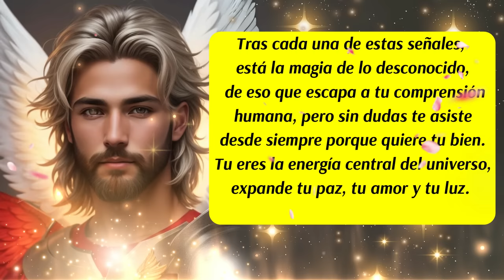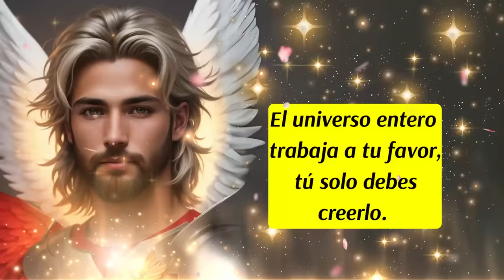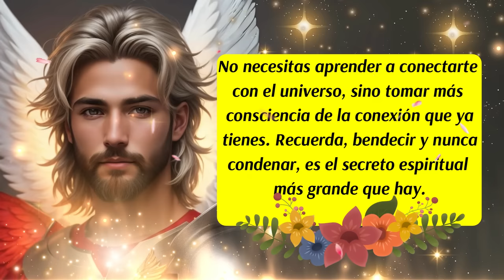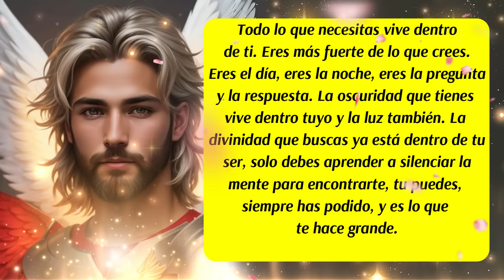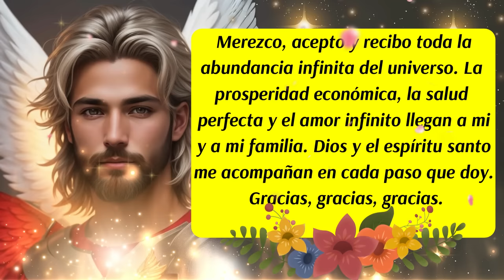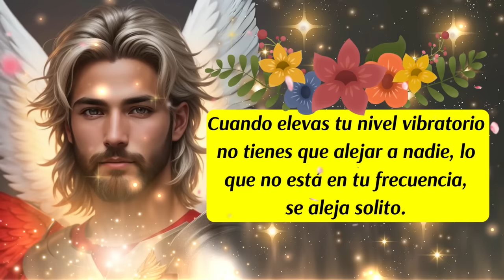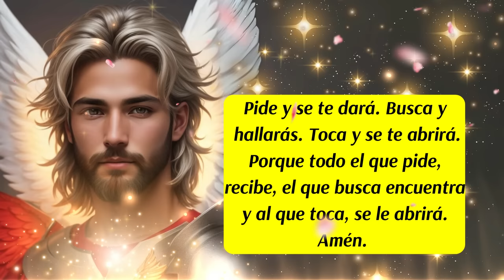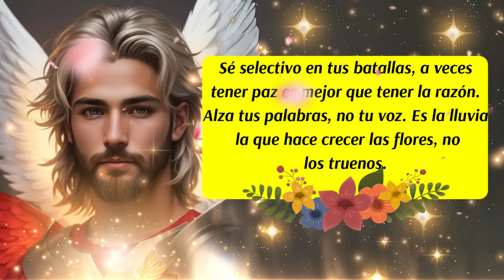💌Las Señales ya están ahí🌈Mensaje importante del Arcángel Metatrón😇mensajedelosángeles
00:00 Presentación
00:07 Bienvenida
00:16 Inicio del Mensaje de los Ángeles y del Arcángel Metatrón
01:39 Mensaje de las Energías Angelicales
02:20 Consejo del día
02:35 Oración Poderosa para cortar Ataques Energéticos y Maleficios
03:35 Arcángel Metatrón te habla
04:15 Decreto del día
05:30 Mensaje de tus Ángeles Guías
06:20 Mantra Poderoso al Universo
06:50 Número Mágico y Vibracional del día
08:04 Mensaje de tus Guías Espirituales
08:58 Arcángel Metatrón te habla
09:45 Despedida
✅ISRC: USUAN1100748
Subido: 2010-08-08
✅Link de la página